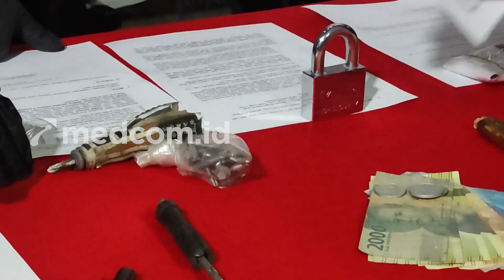BRANKAS MINIMARKET DIBOBOL, PELAKU TERNYATA KEPALA TOKO SENDIRI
Dalam waktu kurang dari 24 jam, pelaku pembobolan brankas Minimarket yang berisi uang Rp35 Juta di Sidoarjo berhasil diringkus. Pelaku pembobolan ternyata kepala Minimarket sendiri dan nekat karena membutuhkan uang untuk kelahiran anak pertamanya.

Dalam rekaman CCTV ini terlihat aksi pelaku di sebuah Minimarket di kawasan Pondok Jati, Kabupaten Sidoarjo. Pelaku sengaja mengunci brankas sehari sebelum melakukan aksinya.